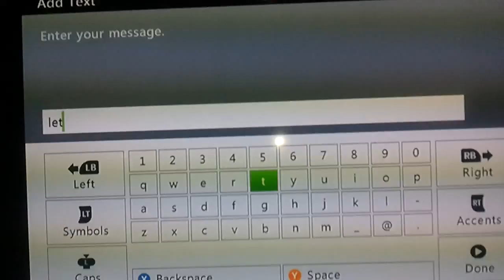Dr satanxx Away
He not gonna come play